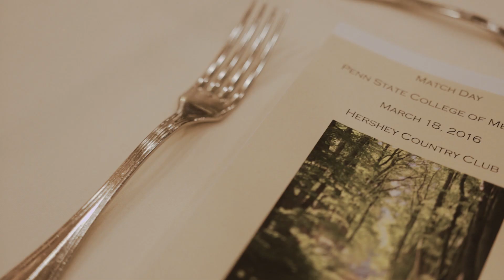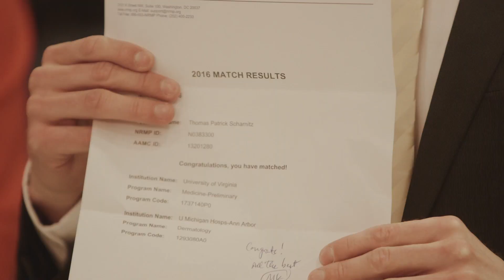Match Day 2016 - Penn State College of Medicine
On Match Day, March 18, 2016, 136 Penn State College of Medicine medical students learned their residency placements through the National Resident Matching Program, which occurred simultaneously at colleges across the nation. These students will spend the next three to seven years training in their specialties, beginning July 1.